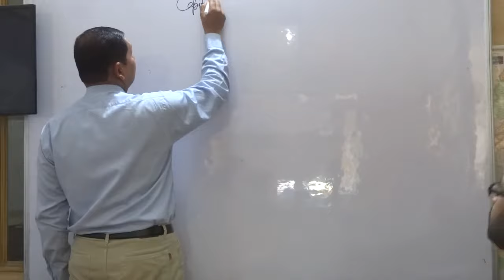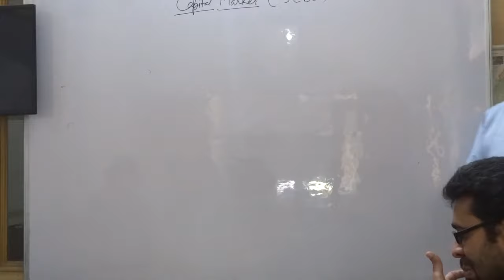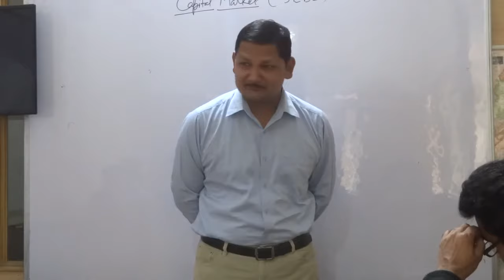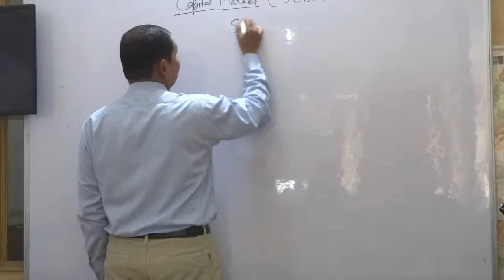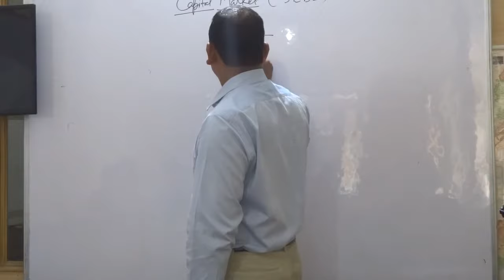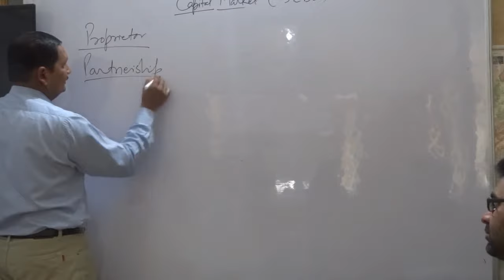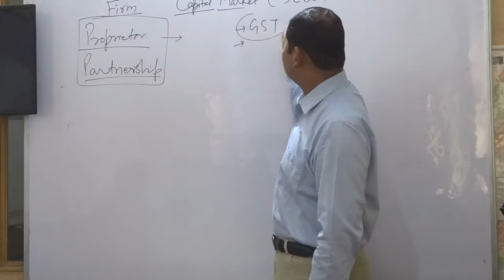Process of IPO Part 1of 5 type of business firm for jaiib by kamal krishna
If we want to understand the process of IPO then first we have to understand Type and style of business firms in india and Basics of starting of a business.
In this lecture it is explained.

This is useful for JAIIB exams aspirants and other who want to gain business firm structure in india.